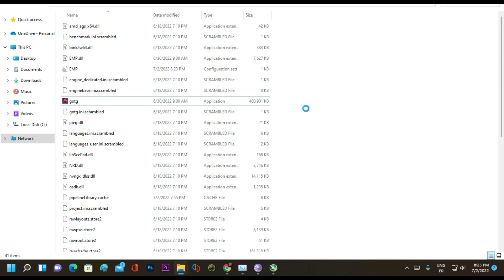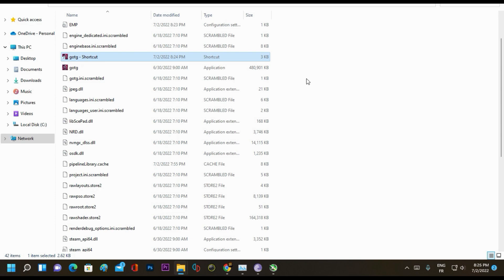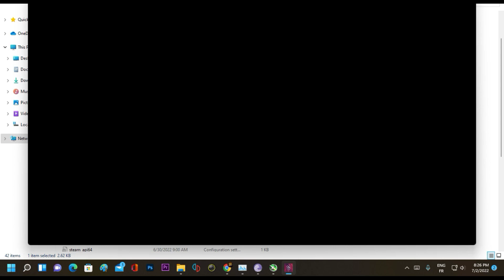Marvel's Guardians Of The Galaxy PC | No Suitable D3D12 adapter found FIXED!!!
Intro 0:00
Steps 0:16
Outro 2:33
PC Specs 1:
Motherboard: MSI A320M A Pro
CPU: Ryzen 3 3200g 3.60 GHZ
APU: Radeon RX Vega 8
Memory: 16GB DDR4 (8x2) 2666MHZ
HDD: Toshiba 500GB
System: Windows 11 Pro 64bit
PC Specs 2:
GPU1: MSI GEFORCE GT 710 2GB DDR3 (Overclocked)
GPU2: Intel HD Graphics 2500
CPU: Intel Core i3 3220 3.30 ghz
Motherboard: Esonic h61
Memory: 4GB RAM DDR3 (4x1) 1333 MHZ
SSD 240GB